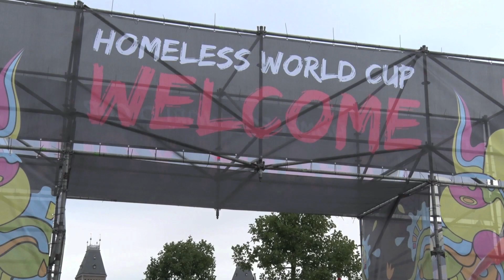Day Two Highlights - Goals Galore! - Amsterdam 2015